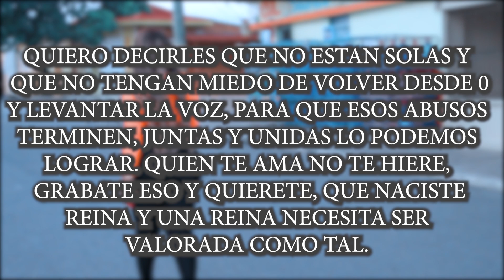Ni Una Más - La Yumi rd ( Video Oficial )